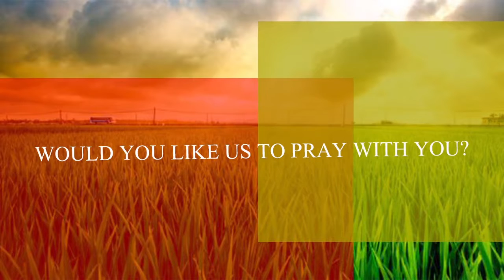WAIT FOR THE PROMISE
WAIT FOR THE PROMISE. By Adesewa J. Jatula.